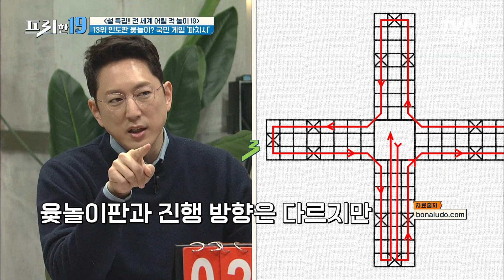윷놀이 아냐? 사람 사는 거 똑같네! 인도의 파치시 & 멕시코 쿠일리치 [설 특집!! 전 세계 어릴 적 놀이 19] 프리한19 EP.347 | tvN SHOW 230123 방송